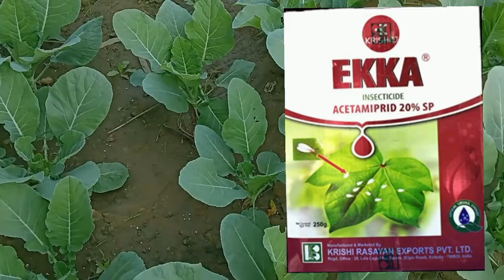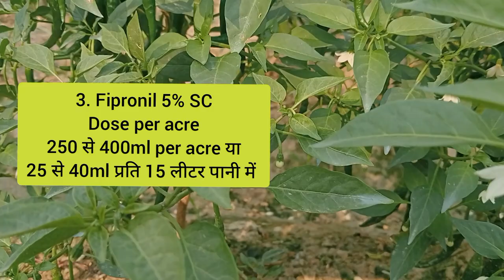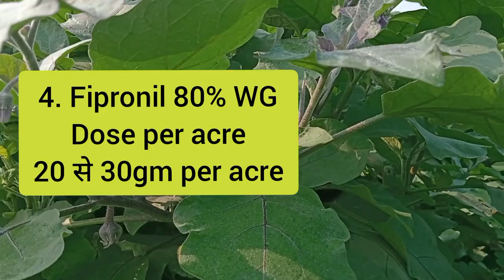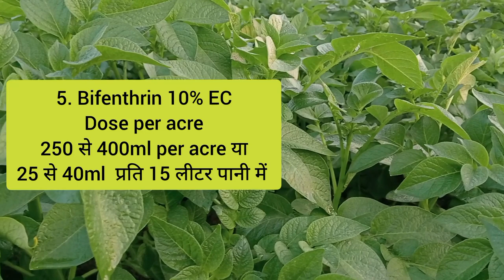Top 5 Best insecticides for thrips insects control । थ्रिप्स को कंट्रोल करने के लिए टॉप 5 कीटनाशक ।।